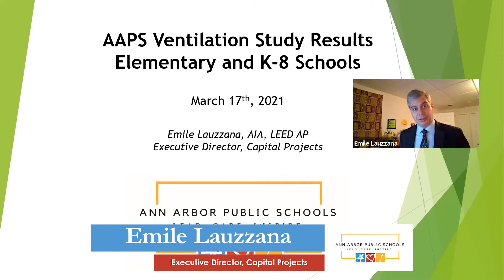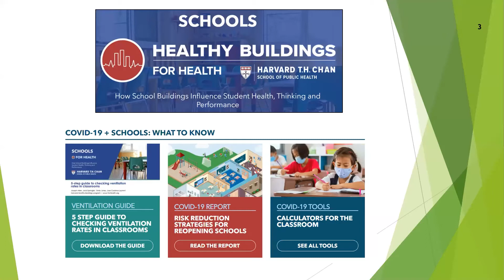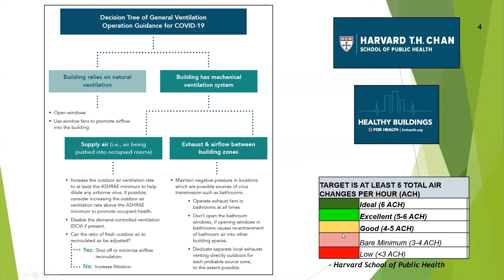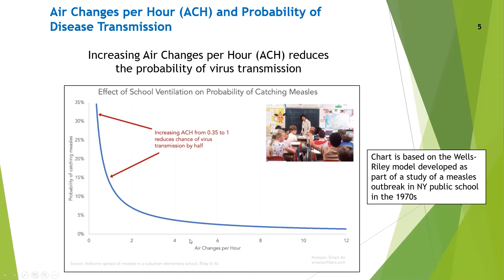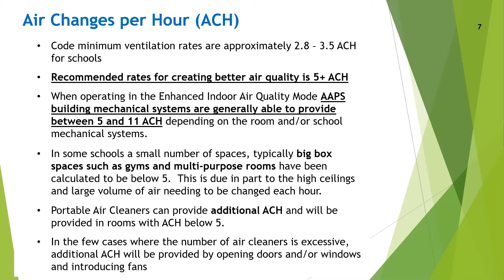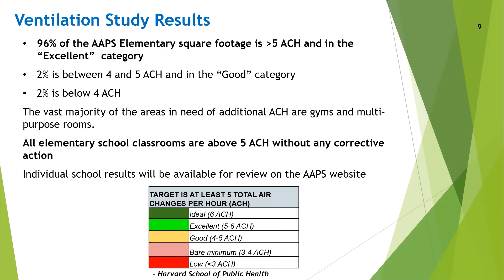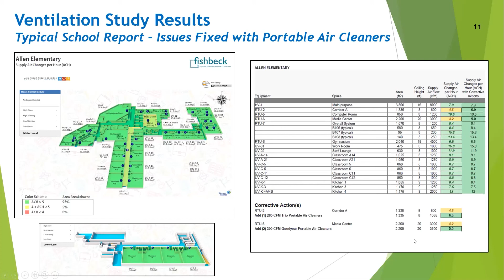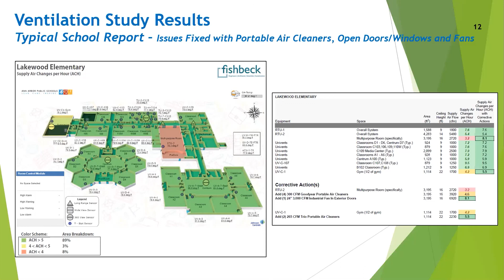Comprehensive Room Ventilation Study | Board of Education | March 17, 2021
Comprehensive Room Ventilation Study

Ann Arbor Public Schools - Ann Arbor, Michigan